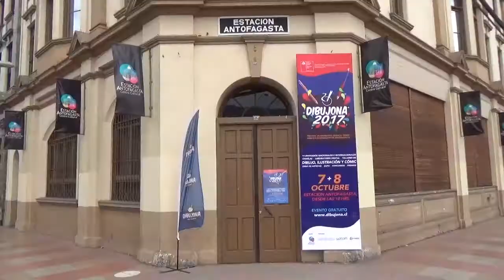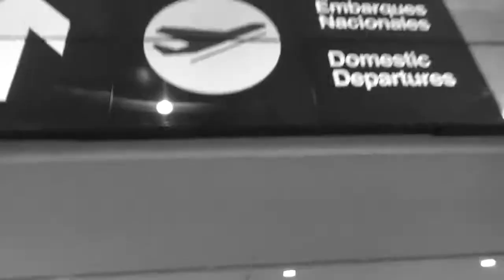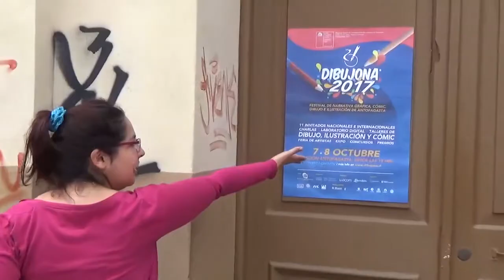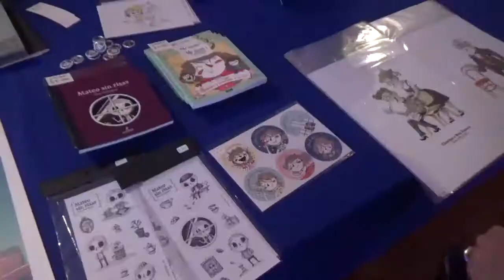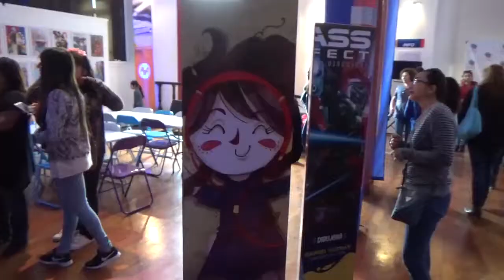DIBUJONA 2017 (parte 1) | Canal Anfibia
¡Anfibia Ediciones estuvo en DIBUJONA 2017! Y Canal Anfibia lo grabó todo. Acompaña al anfibio vloguero Carlos Andueza durante su viaje a Antofagasta y recorre el festival de ilustración y narrativa gráfica más grande del norte de Chile. Pronto, la 2da parte de esta aventura.

Muchas gracias a todo el equipo de DIBUJONA 2017. ¡Se pasaron!

Créditos

Hybrid Hollywood Trailer Epic Inspiring Suspense Music, Tybercore.